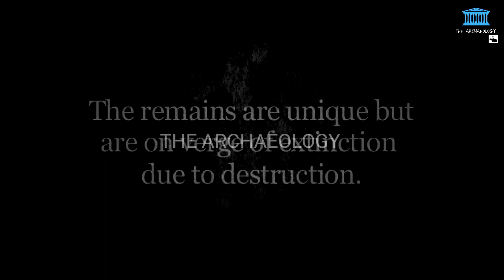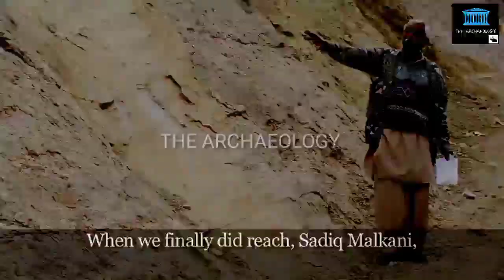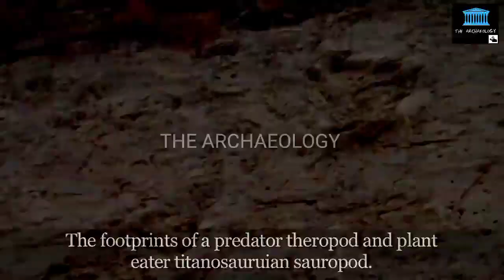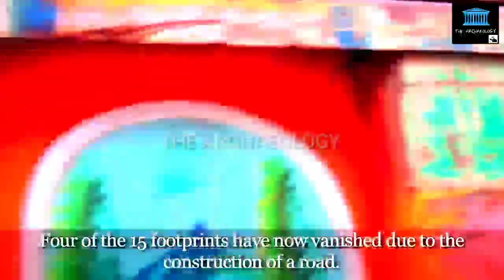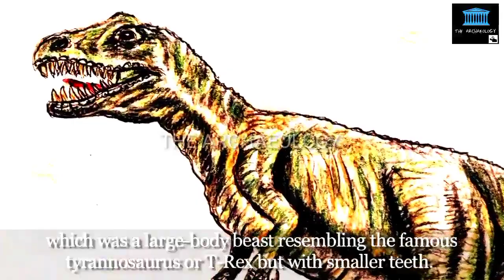160 million years old dinosaur fossils found in Pakistan salt Range Mianwali